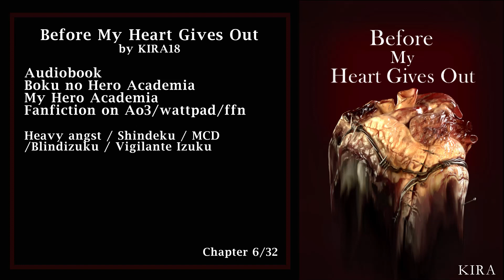Before my heart gives out chapter 6 [podfic] My hero academia fanfiction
Here is a link to the fanfiction!